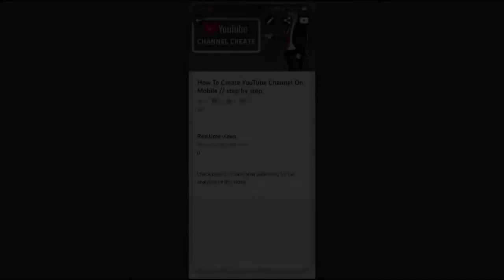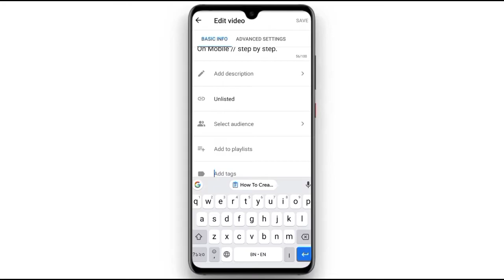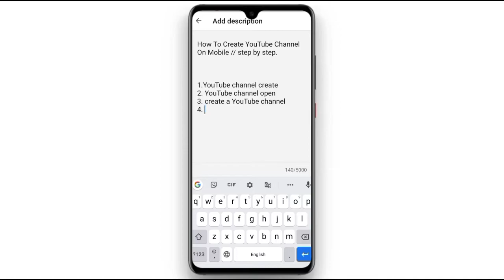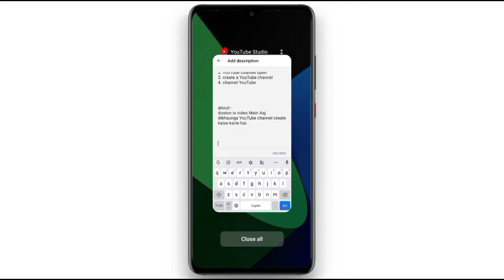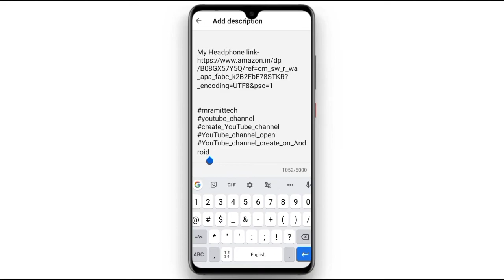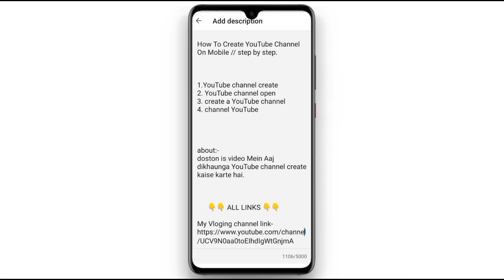Monetization Disabled // Description के लिए 💔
1.youtube monetization

2.monetization disable

3.monetization enabled

4.monetization disabled

5.monetization disabled due to too much ctr live proof 100 / real seen

6.monetization disabled how to re-enable monetization

about:-
Today in this video I will teach you how to live monetization disable.

 🔷ALL LINKS:-